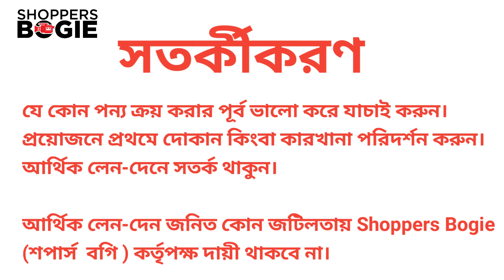২৫০০০ টাকা ডিসকাউন্টে কর্নার সোফা/কর্নার সোফায় বিশাল ছাড় /সোফা কিনলে টেবিল ফ্রি Corner sofa price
২৫০০০ টাকা ডিসকাউন্টে কর্নার সোফা /কর্নার সোফায় বিশাল ছাড় /সোফা কিনলে  টেবিল ফ্রি Corner sofa price
Tipu Gallery
58/11/B Panthopath (Opposite Bosundhara city)
Dhaka 1205